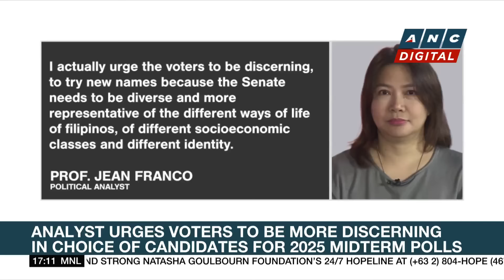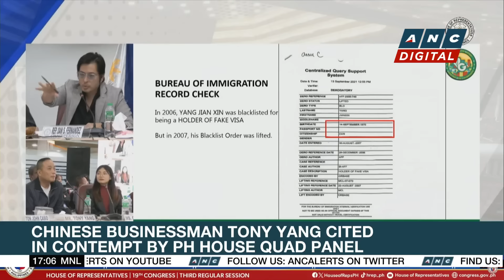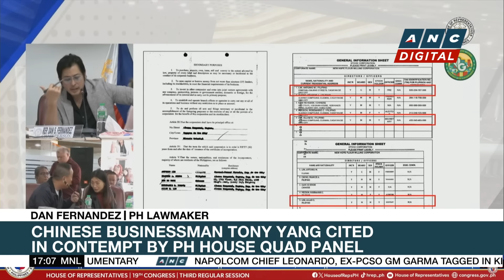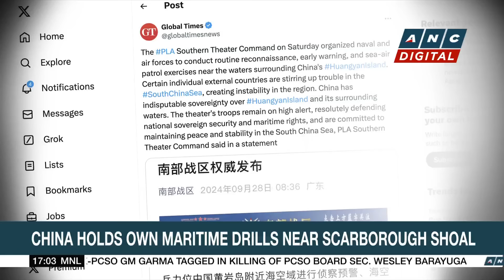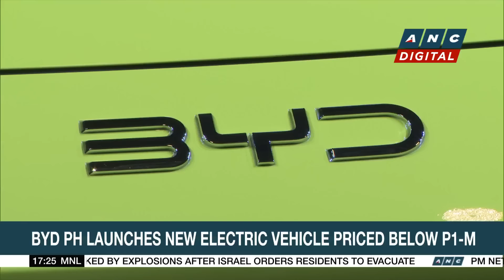Administration ticket says it respects Sen. Imee Marcos' decision to withdraw from coalition | ANC